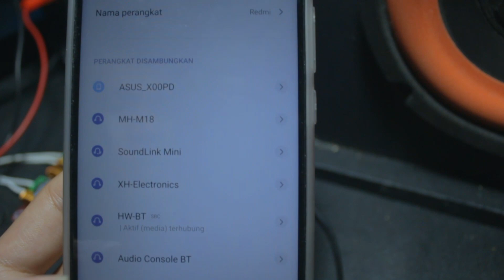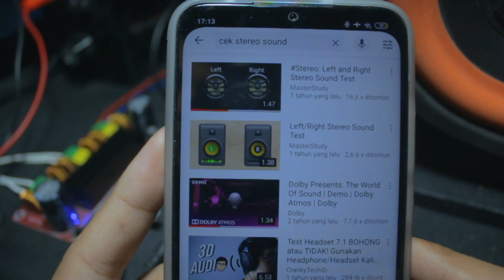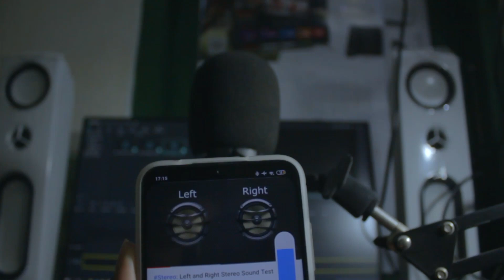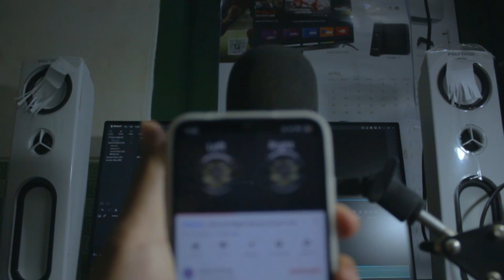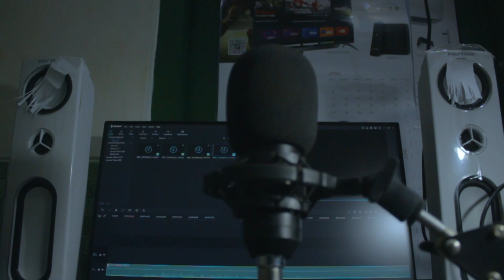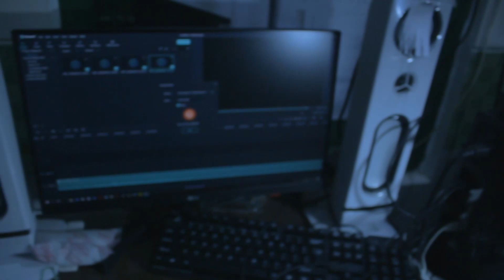Modul Bluetooth Audio Receiver untuk Amplifier | HW-770 | Stereo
Dengan Modul Bluetooth Audio Receiver untuk Amplifier | HW-770 | Stereo, kalian bisa membuat amplifier biasa menjadi Amplifier Bluetooth. Harga Bluetooth receiver ini cukup murah dan terjangkau.

modul bluetooth
kit bluetooth
cara pasang bluetooth di amplifier
cara pasang modul bluetooth di amplifier